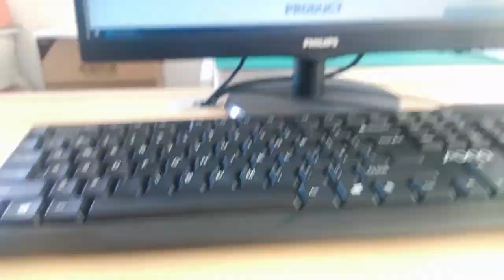1-1840419-1 Compatible ZhuSun Jack 10/100Base-T Vertical rj45 jack For Embedded Main Board